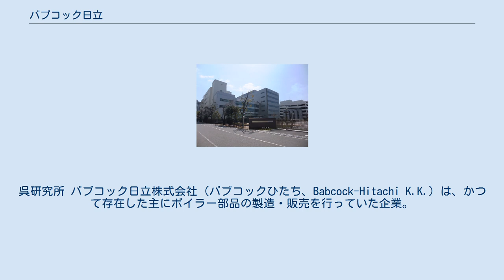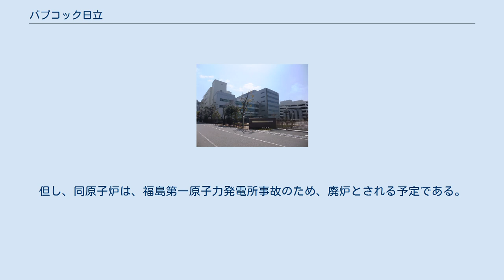バブコック日立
呉研究所 バブコック日立株式会社（バブコックひたち、Babcock-Hitachi K.K.）は、かつて存在した主にボイラー部品の製造・販売を行っていた企業。
神奈川県横浜市西区に本社を置いていた。
 歴史的経緯により、下記のとおり株主の変遷はあるが、2014年2月1日に三菱重工業と日立製作所両社の火力発電システム事業を統合し誕生した合弁会社・三菱日立パワーシステムズ（現・三菱パワー）の傘下に入り、2014年10月1日に同社に吸収合併された。
 事業中心は、火力発電用の蒸気発生装置、環境保全機器、原子力機器など中心とするエネルギー事業、都市ごみや産業廃棄物の資源再循環および環境保全などの環境事業から構成される。
 合併前は、生産・開発拠点は広島県呉市の呉事業所のみとなっていた。
（事業所としては1つだが、呉市内に数カ所の工場があった） かつては、横浜市磯子区にも横浜工場があったが、敷地を日立製作所に譲渡し、完全撤退した。
 同社が製造した福島第一原子力発電所第四号機原子炉圧力容器につき、当時同社従業員であった田中三彦は、製造の際に法令上の規制値を超えて同圧力容器が歪み、ついで田中自身が参加して行われた矯正作業によって強度が損なわれた恐れが高いほか、当該矯正作業が法令に基づかない疑いが高い旨証言している。
但し、同原子炉は、福島第一原子力発電所事故のため、廃炉とされる予定である。
 田中三彦『原発はなぜ危険か』岩波書店